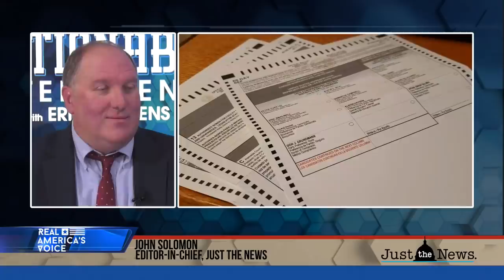BREAKING: City government whistleblower in contact with FBI alleging backdating ballots in Michigan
Just the News' Editor-in-Chief John Solomon on Actionable Intelligence with Eric Greitens reports that a Michigan city government employee appears to be in touch with the FBI after being asked to back-date ballots in Michigan that arrived after the mandated deadline.

This is a developing story. For more information and other updates visit JustTheNews.com.